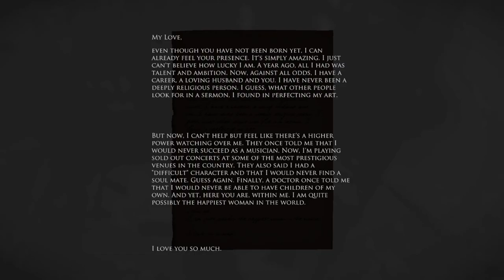#2【Layers of Fear】絵が怖いわけがない【ホラーゲーム実況】